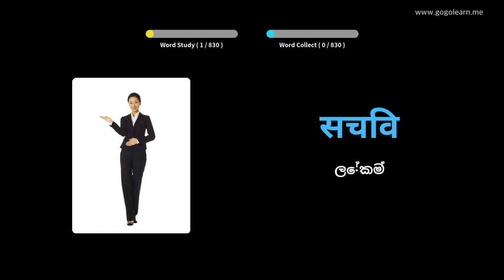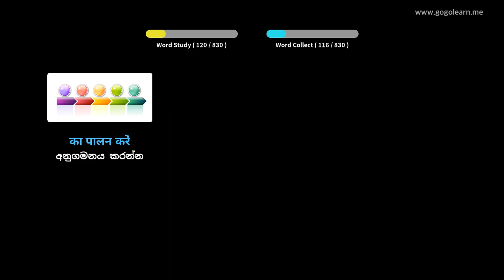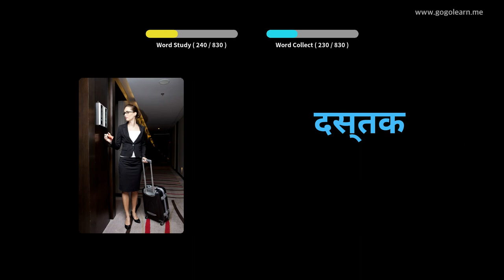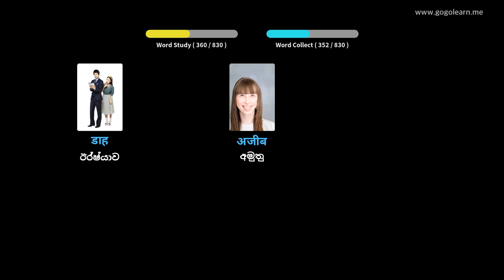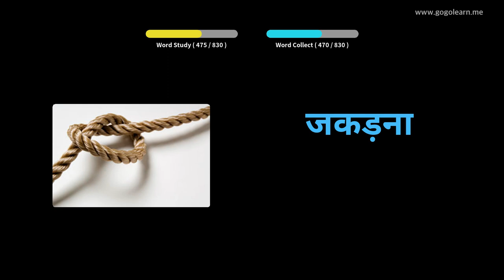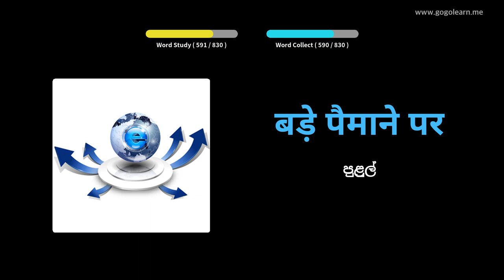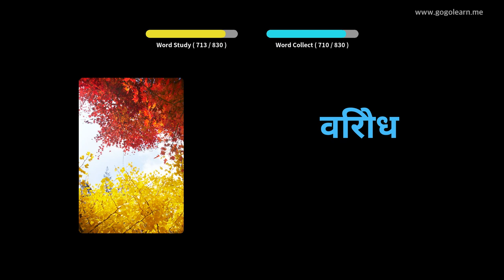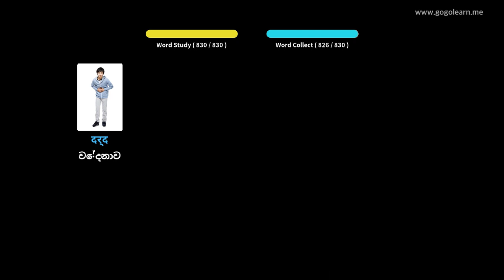හින්දි වචන මාලාව මැද පාසල | Golearn